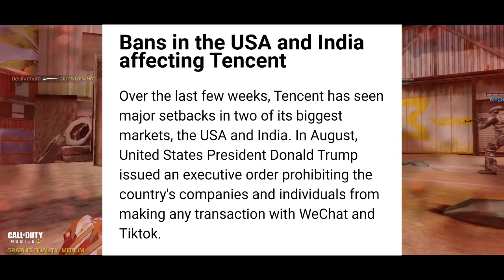pubg mobile Unban in India | Tencent Picks Singapore as Asia Hub After Pubg mobile ban in India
Pubg mobile unban in India related information is given in this video, Pubg mobile Game publisher Tencent company set up Hub in Singapore after pubg mobile ban in India , to unban pubg mobile in India getting this step , the biggest news from Tencent company to unban pubg in India

✓ Pubg Name & id :-
     GunSTar๛SAKIB

1. Instagram

2. Facebook